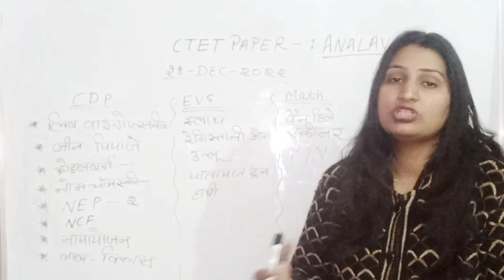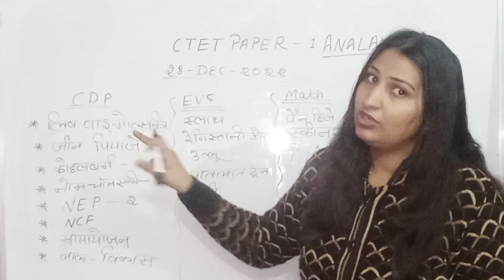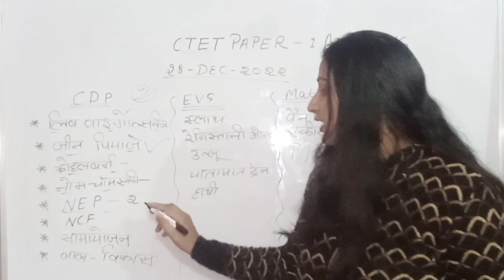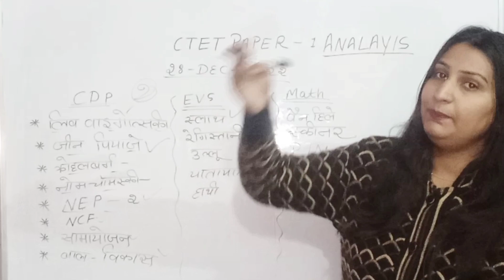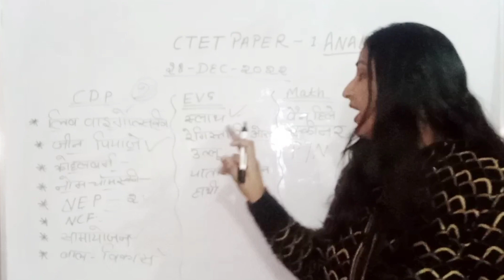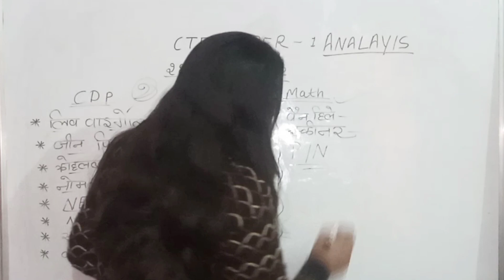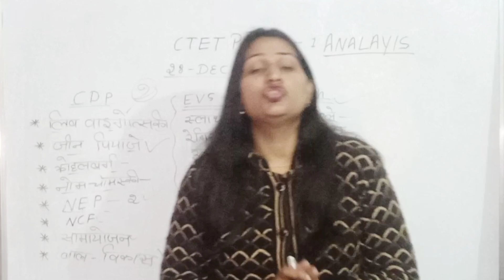CTET ANALYSIS 2022 | ctet today paper 28 dec 2022 | paper-1 first shift complete solution सबसे सटीक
28 दिसंबर 2022 सीटेट का पेपर कैसा आया देखो  CTET PAPER -1 ANALYSIS 28 DECEMBER 2022 TODAY  CTET

Hi
Dear Students Welcome to Our YourTube Channel study material Kavita Chaudhary.

Dear Students Aaj ki Is Video Me Maine Aapko Ye Bataya Gaya Hai Ki 28 December 2021 Ctet ka Paper kaisa Aaya hai Ctet Paper -1 Analysis 28 December 2022 Today Ummed Hai Aapko Ye Video Bahut Pansad Aayegi Thank You So Much.

Queries Solved:
1. ctet 2022 analysis today
2. ctet 2022 exam analysis today
3. ctet analysis 2021 today
4. ctet paper analysis 2022
5. ctet analysis 2022
6. ctet exam 2022 latest news
7. ctet analysis 2022 exam,analysis ctet 2022
9. ctet aaj ka paper 2022
10. ctet 2022 today analysis
11. today analysis ctet 2022 today ctet analysis
12. ctet 2022,CTET2022
13. analysis 2022ctet
14. CTET
15. 28 december 2022 first paper ctet
16. first paper ctet 28 december 2022
17. ctet 1st paper 28 dec 2022 analysis
18. firstpaper ctet 2022
20. Ctet

Your Search  Related Keyword And Tag :
QuizScan QuizScan QuizScan QuizScan ctet 2022 analysis today

ctet exam paper 2022 December first shift,ctet admit card,ctet latest news today,paper analysis
CTET Paper - 1 ctet today analysis 2022
ctet exam analysis
ctet analysis
ctet fist shift 1st papar December 2022 1st Shift Paper Solution
ctet first shift Exam December 2022 1st Shift Paper Solution
ctet december exam analysis
ctet online exam december analysis
ctet  december partham pali analysis
ctet december 1st shift question
ctet december first shift question
ctet december 2022 first shift me puche gye prshn
ctet december 2022 1st shift me puche gye prshn
ctet december 1st shift question paper
ctet exam analysisa Online
ctet review  1st papar 2022
ctet paper analaysis
ctet analysis social science ctet paper

CTET Exam Analysis 2022: The Central Board of Secondary Education has started the Central Teacher Eligibility Test (CTET) Paper 1 on 28 December 2022. Many aspirants are waiting for the CTET analysis and detailed topic-wise review. As of now, the CTET exam has been conducted offline or in pen and paper mode.
Now the first time ever, the CTET examination could be shifted to Computer-based formats. In this article, we will cover the detailed analysis of CTET Paper 1 including all the five subjects- English Language, Hindi Language, Environmental Studies, Mathematics, and Child Development & Pedagogy. Moreover, you can get the information on difficulty level, good attempts, questions asked, CTET qualifying marks and CTET passing marks.

Table of Contents:
1. CTET DECEMBER 2022 EXAM IMPORTANT POINTS
1.1. CTET ADMIT CARD 2021: IMPORTANT & DOCUMENTS
2. CTET EXAM ANALYSIS 2021 & REVIEW (PAPER 1) – DECEMBER 2022
3. OVERALL CTET EXAM ANALYSIS FOR PAPER 1 [PRIMARY TEACHER]
4. SUBJECT WISE CTET EXAM ANALYSIS 2022:
5. CTET EXAM ANALYSIS OF CHILD DEVELOPMENT PEDAGOGY
6. CTET EXAM ANALYSIS OF ENGLISH [LANGUAGE 1]
7. CTET EXAM ANALYSIS OF HINDI [LANGUAGE 2]
8. CTET EXAM ANALYSIS OF MATHEMATICS
9. CTET EXAM ANALYSIS OF EVS
10. CTET EXAM ANALYSIS FAQ: